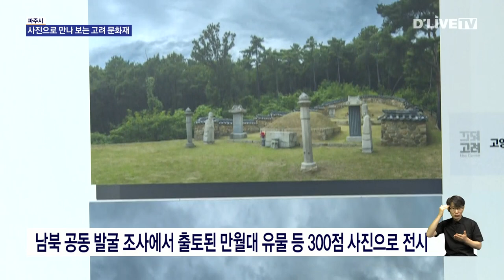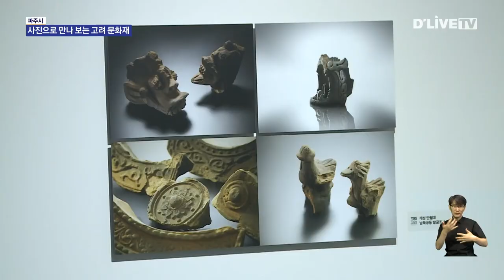[파주] 사진으로 만나 보는 고려 문화재…고려의 문화예술 한눈에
진행 : 박세종 아나운서, 민세정 아나운서

【 앵커멘트 】
고려시대의 다양한
문화유적을 고스란히
담은 사진전이 열렸습니다.
북한의 개성 고려 궁성에서 출토된
다양한 유물과 남한의 문화재 등이
한 공간에 전시되고 있다고 하는데요.
파주 임진각에서 열리고 있는
전시회에 전병천 기자가

【 리포트 】

북한 개성에 있는 고려 궁터 만월대입니다.

919년 태조가 도읍을 정하고 궁궐을 창건한
이래 홍건적의 침입으로 소실될 때까지
고려왕의 주된 거쳐였습니다.

고려태조 왕건의 무덤인 왕건릉과
개성 남대문에 이르기까지
유네스코 세계문화유산에 등재될 정도로
역사적 가치가 높은 문화재가
사진으로 공개됐습니다.

( 이정민 서울시 양천구 )
"고려의 유물을 이렇게 사진으로 볼 수 있어서 의미 있는 거 같고요.아이들도 처음 보는 것들이 많았는데 신기하게 바라보고 해서 교육적으로도 의미가 큰 것 같습니다."

탁자 모양의 돌로 구성된 개성의 첨성대와
새와 꽃, 동물 등 다양한 문양을 새긴
만월대의와전은 시선을 사로잡습니다.

여기에 후백제를 세우고
후삼국 시대를 연 견훤의
묘와 파주 혜원읍지 등
남한의 문화재도 함께 전시됐습니다.

이번 전시회에서는 2007년부터
2015년까지 진행된
남북 공동 발굴조사 당시 개성
고려 궁성에서 출토된 유물과

남한의 문화재 그리고 고려의 미와 정신
세계를 엿볼 수 있는 불교 유물 등을
300여 점의 사진으로 만날 수 있습니다.

( 유수 사진작가 / 남과 북, 고려문화재 사진전 )
"남북의 문화재가 한 공간에 같이 있다는 게 가장 큰 의미라고 생각합니다. 이때까지 볼 수 없었던 북쪽 문화재뿐만 아니라 남쪽 문화재를 같이 보면서 한 공간에 모아놔서 고려시대 때 전반을 조망할 수 있었던 것이 큰 의미라고 할 수 있습니다."

이외에도 고려왕릉 무인석
그래픽패널을 비롯해
다양한 도자기류와
용두 등도 선보였습니다.

고려의 문화예술을 접할 수 있는
이번 사진전은 오는 21일까지
파주 임진각 전망대에서
계속됩니다.

딜라이브 뉴스 전병천입니다.